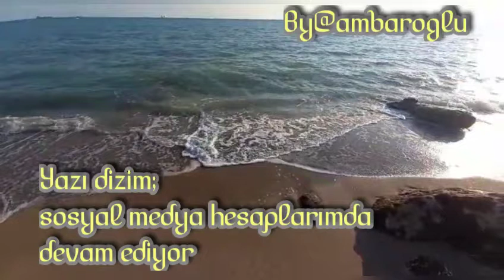ELLERİM bomboş (müzik alıntıdır)